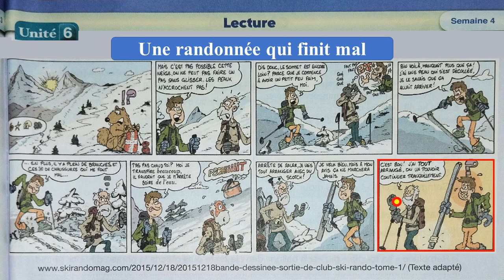Une randonnée qui finit mal _ Lecture _ 5ème AP _ Unité 6 _ Semaine 4 _ Page 189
Lecture _ 5ème année primaire _ Unité 6 _ Semaine 4
Une randonnée qui finit mal _ Page 189
Manuel : Pour communiquer en français